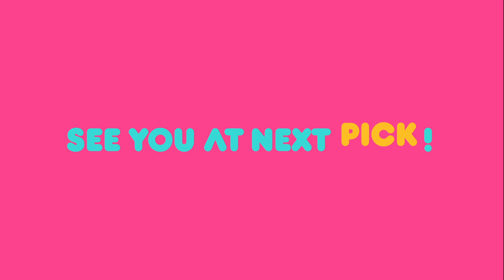FUN-STAURANT / Boss in the Mirror / Dogs Are Incredible [Weekly Pick | KBS WORLD TV]